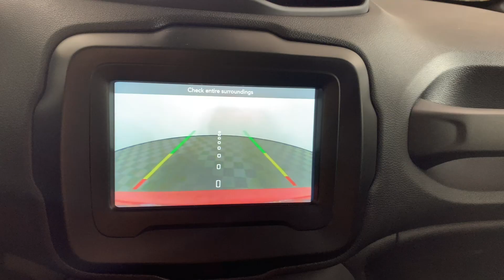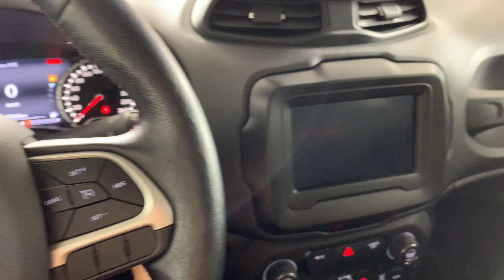2019 Jeep Renegade